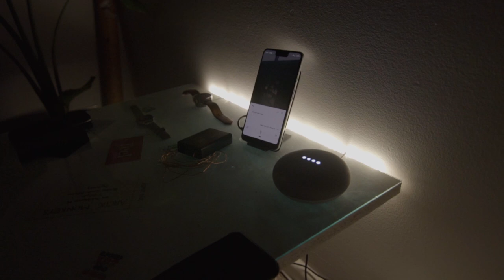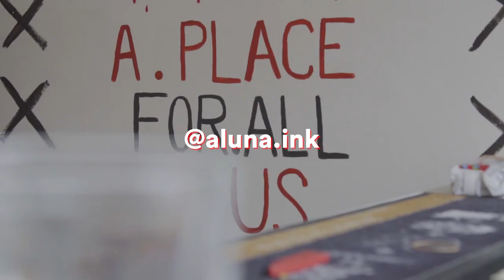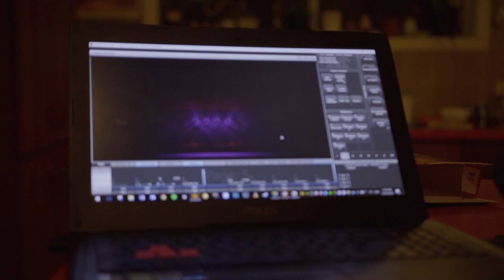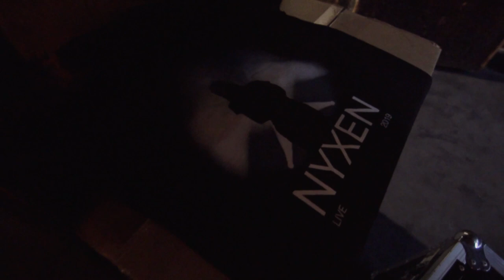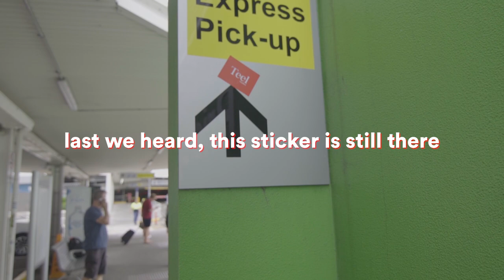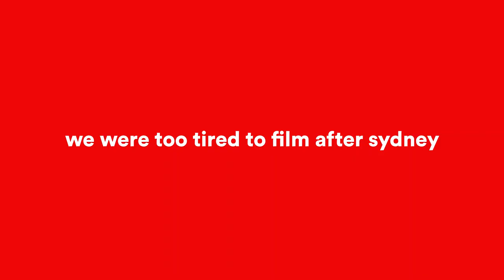Teel Studios on Tour w/ Nyxen Part 1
Recently we've been on tour with Nyxen creating all the content around her first ever live tour. Come with us to Melbourne and Sydney as we go to Northcote Social Club and The Oxford Art Factory. We also visited our friends Sucker co. while we were in Melbourne so catch that too.